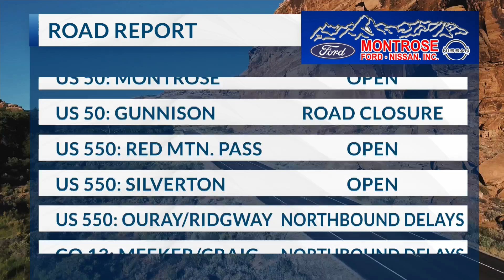August 20, 2024 road report